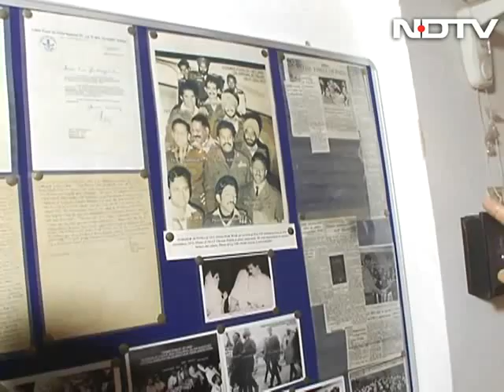Walk The Talk with Indian Air Force Bravehearts (Part 1)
Walk The Talk: 42 years ago, three Indian Air Force fighter pilots held as Prisoners of War in a jail in Rawalipindi made a heroic escape. Shekhar Gupta, Editor-in-Chief, The Indian Express, met two of these pilots, Group Captain Dilip Parulkar and Wing Commander MS Grewal, to hear the tale of their breathtaking escapes that could have best suited the script of a Hollywood war thriller. Watch this exclusive interview on Walk the talk with the Indian Air Force Bravehearts.